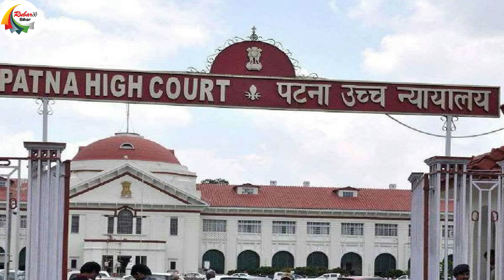बंदूक के नोक पर की गई पकड़ौआ विवाह पर अदालत ने सुनाया ये फैसला